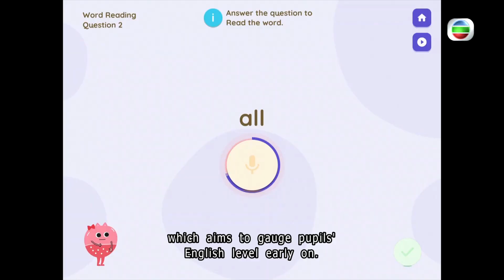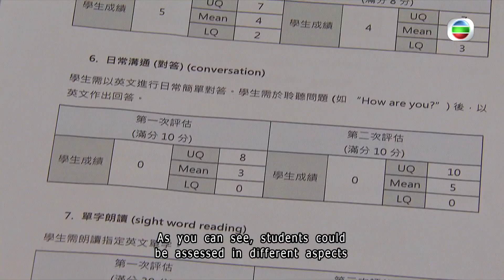TVB News | 9 May 2023 | English made easy: new e-learning system for kids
HK Education University teamed up with a school group to develop online system to help primary school pupils learn English.